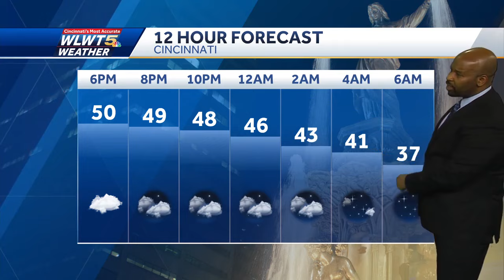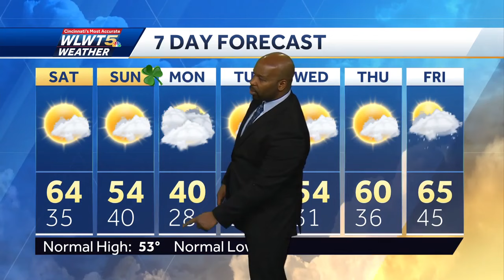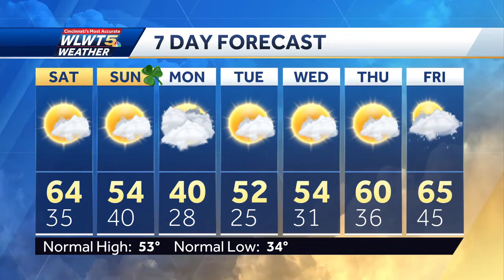Chilly By Late Weekend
Sunshine returns but a chill is also on the way.